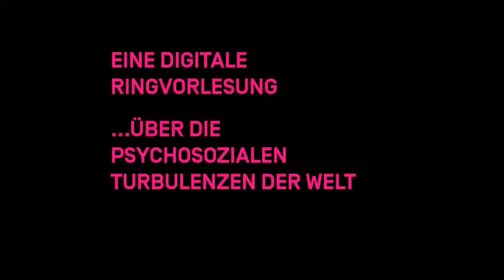01 Zerbrechlichkeit und Angst. Revolution gegen das Leben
Referent:innen: Rita Segato (ARG), Mpumi Zondi (ZA)

Die Pandemie hat sich nicht zuletzt ausbreiten können, weil einem Großteil der Weltbevölkerung Schutz und Sicherheit versagt bzw. entzogen wird. Die Entfesselung des Neoliberalismus war auch eine Revolution gegen das Leben, die bestehende Schutz- und Solidarsysteme maximal ausgehöhlt hat. Mit der Pandemie fluten Ängste die Gesellschaften – Ängste vor dem Virus, dem Hunger, patriarchaler Gewalt, der Polizei, der Zukunft.

Turbulente Psyche[n] – Affekte und Kämpfe in der Pandemie

Wir bedanken uns beim Kollektiv Interprise für die solidarische Unterstützung und die Verdolmetschung der Ringvorlesung "Turbulente Psyche[n]". Es standen für die Verdolmetschung keine Kabinen zur Verfügung. Aus diesen Gründe können Ungenauigkeiten, Lücken und Fehler enthalten sein.